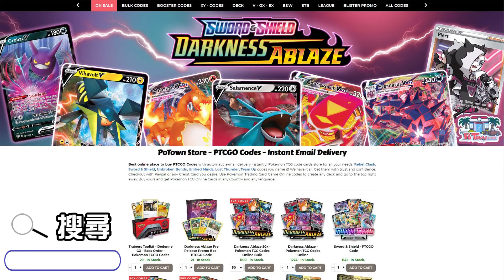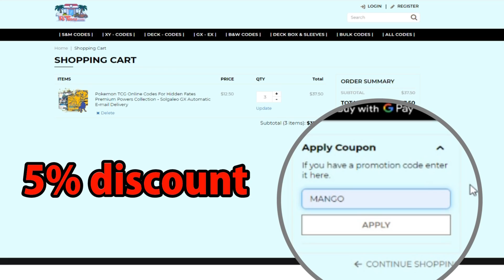【芒果的PTCG】【中文版賽制】魔靈珊瑚 V / 雷鳥海獸